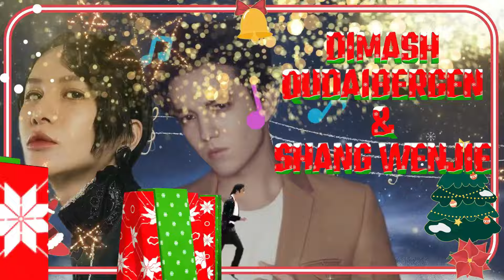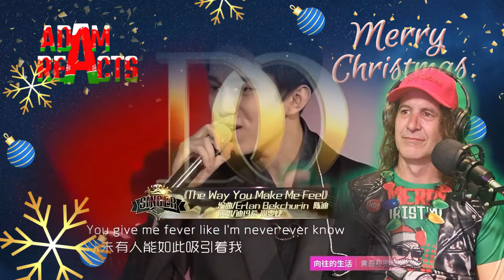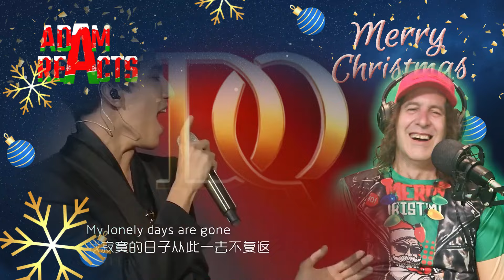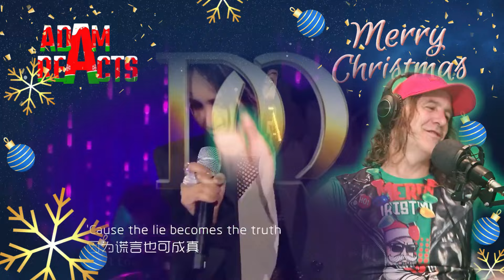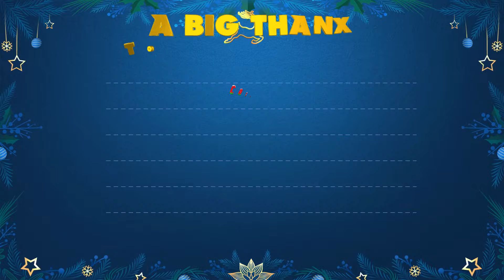Ep 104: Dimash Qudaibergen & Shang Wenjie - Tribute to Michael Jackson - Reaction + Pop-Up Facts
YOU'VE BEEN ASKING FOR IT! IT'S HERE!! Dimash's tribute to the great Michael Jackson.